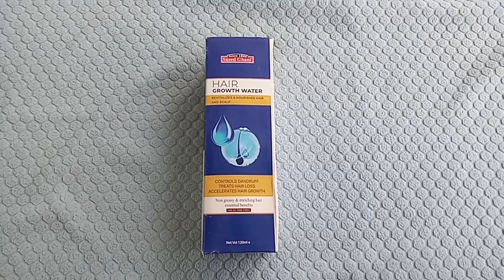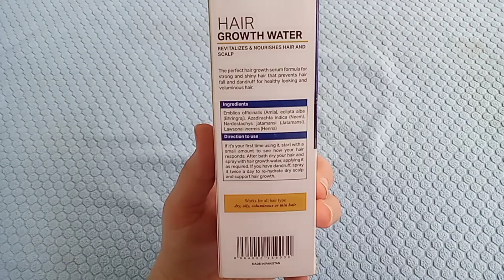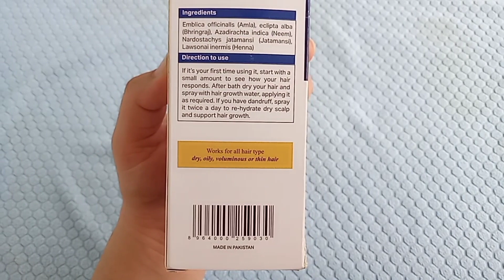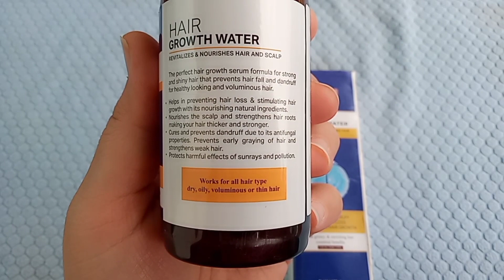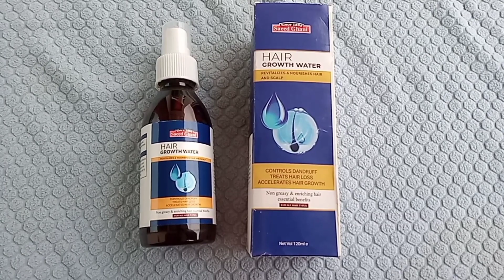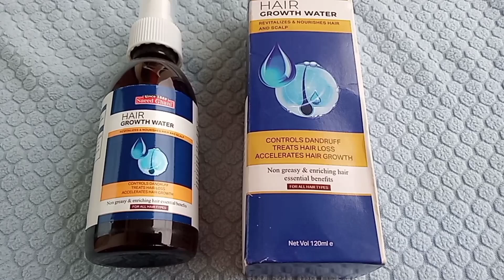Saeed Ghani Hair Growth Water Spray Is Actually Works? 😯 Please 🙏 Don't waste your money 💰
This video is all about Hair Growth Water Spray by Saeed Ghani. I used it personally so I am here to share my opinion about it. Is it actually works? Please complete watch the video.
Subscription is totally free.